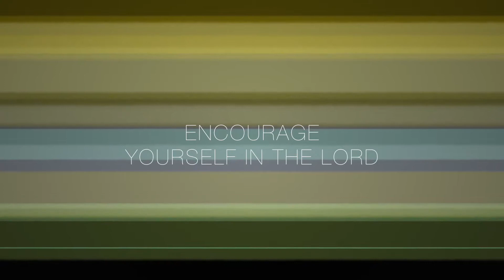Encourage Yourself In the Lord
Stay Motivated with Igxtelle